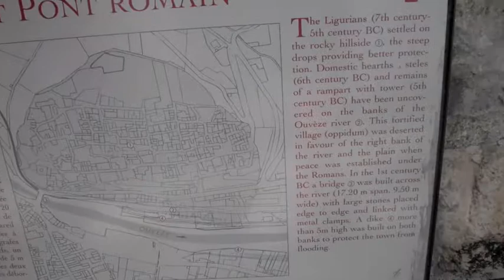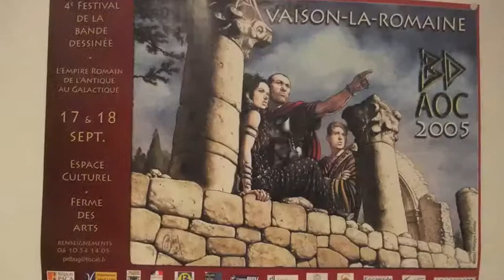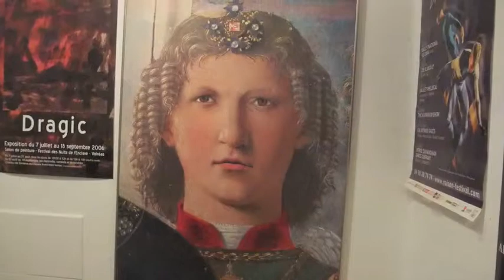VAISON-LA-ROMAINE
September, 2009. Three nights in Vaison, enroute from Segonzac through the Masif Central to Nice.

photographs copyrighted by Gary Karlsen